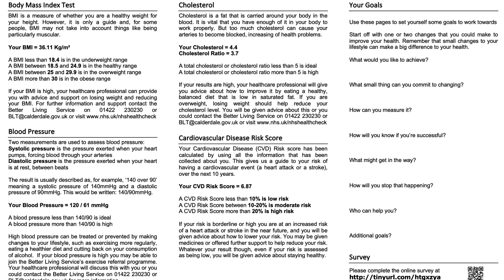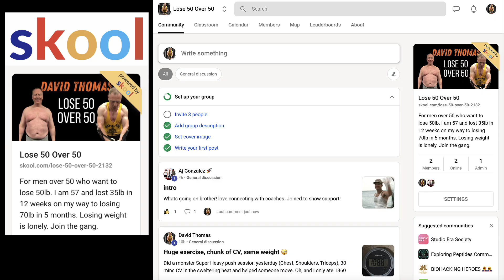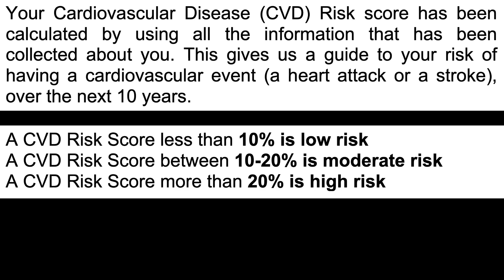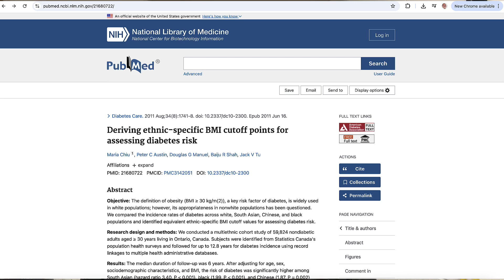Is BMI (Body Mass Index) still relevant in 2025? (and how I nearly didn't get surgery because of it)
BMI, Body Mass Index, was first devised in the 1830s and wasn't even for bodyweight measurements. Yet, it is one of the core stats used in the 21st century to analyse health. David explains how it affected his ability to get surgery and shares all his stats in his recent health check.